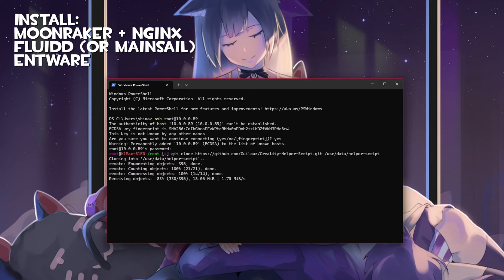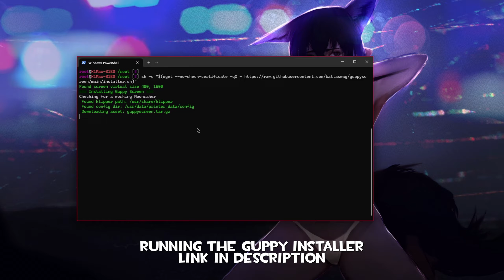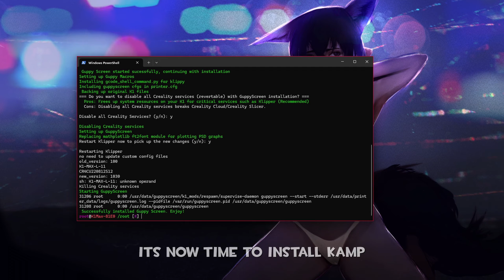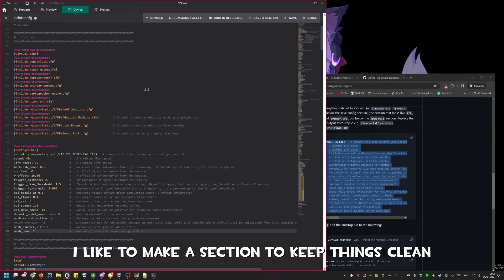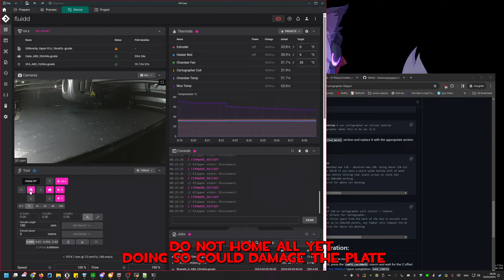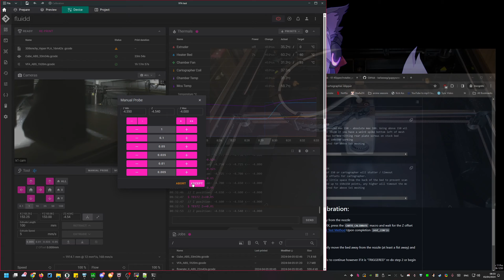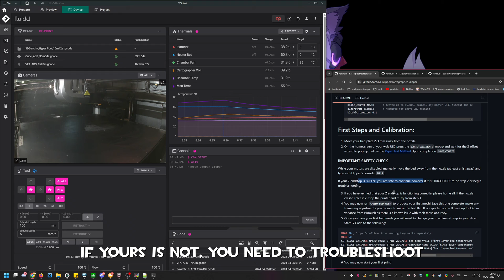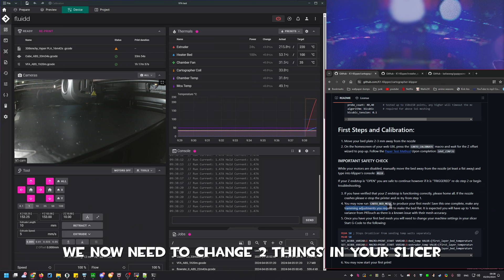Creality K1 Cartographer Install Guide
This is a software guide for installing cartographer on stock creality k1 series mainboards.

THIS GUIDE IS OUT-DATED, PLEASE MOVE TO PELLCORP'S GIT INSTEAD